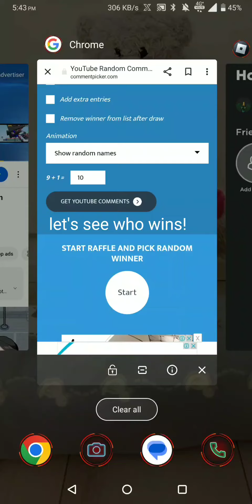Giveaway winner (@Echo-Ali )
@Echo-Ali I really hope you enjoy evelynn

others, don't leave me! I will host another giveaway in 1-2 months!